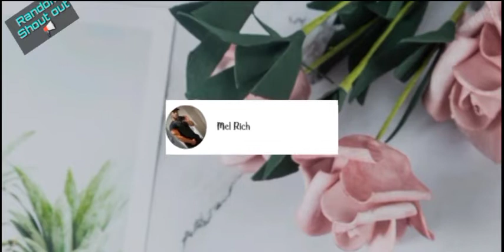Worry Free Getting Permanent Farmhand at Aliens Ate my Crops Event | Farmville 2 Country Escape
Aliens Ate My Crops Event, be worry free from getting another permanent farmhand